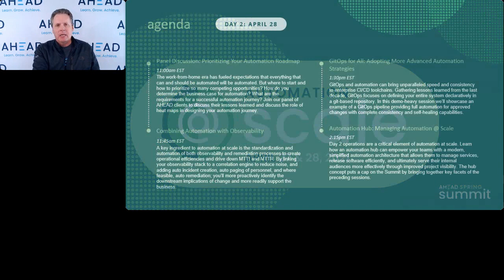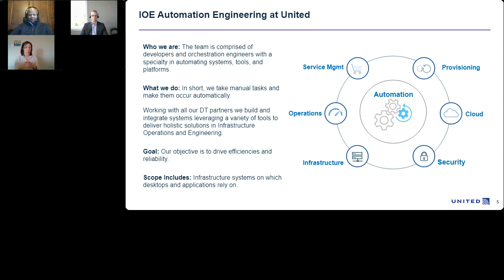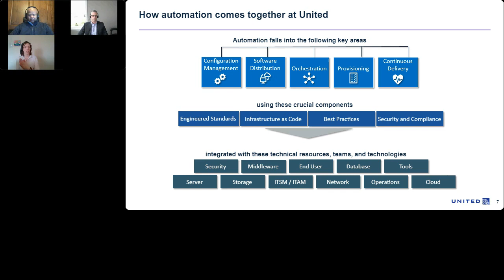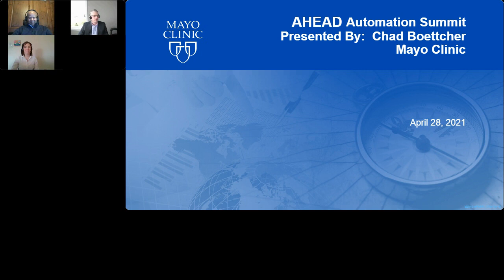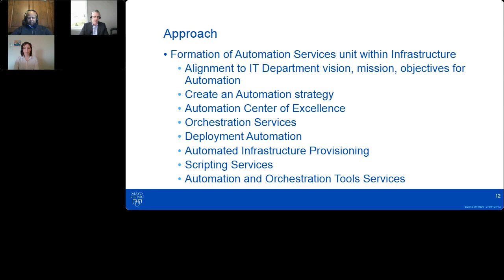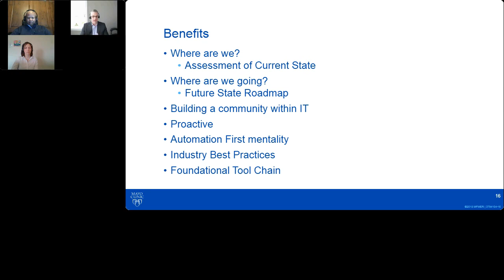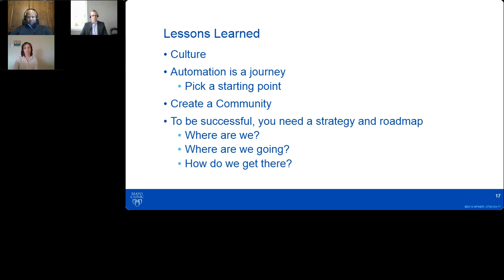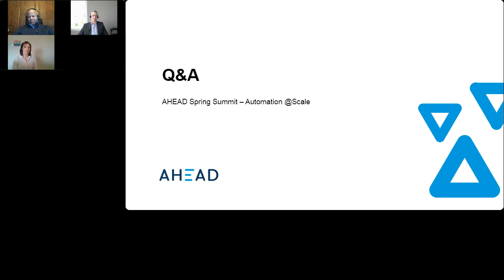Prioritizing Your Automation Roadmap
The work-from-home era has fueled expectations that everything that can and should be automated will be automated. But where to start and how to prioritize so many competing opportunities?  How do you determine the business case for automation? What are the requirements for a successful automation journey? Join our panel of AHEAD clients to discuss their lessons learned and discuss the role of heat maps in designing your automation journey.